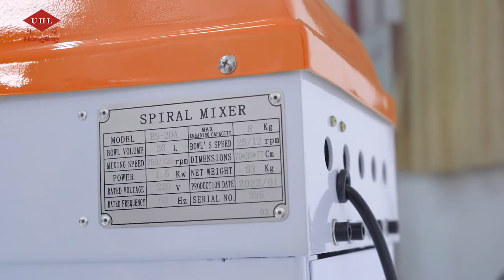HIGH QUALITY CONVERTER SPIRAL MIXER 30L DOUGH MIXER FOR BAKERY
Model: BS-30A
Flour capacity: 12kg
Bow capacity: 30L
Hook mixing speed: 125/250rpm;
Bowl speed 12/25rpm;
1. Double speed, single motor
2. Belt transmission
3. With reverse function
4. Timer control
5. Plywood case packing
5. Voltage converter inside